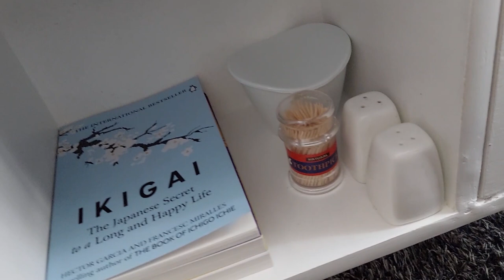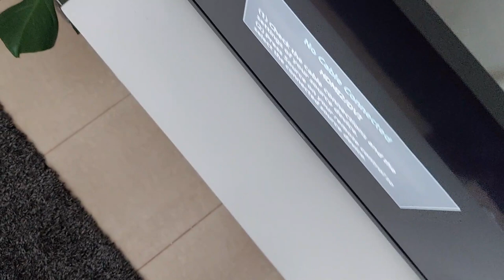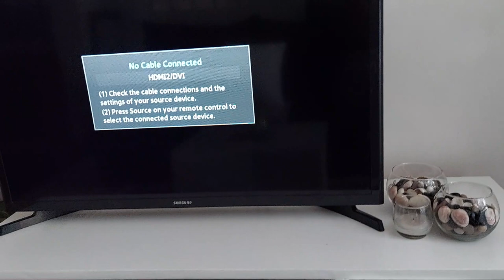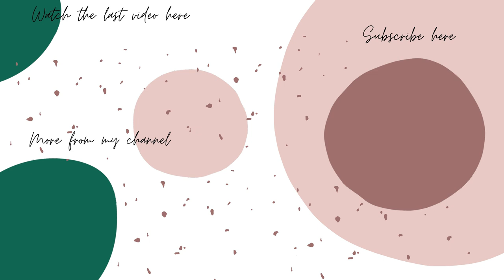LIVING ROOM TOUR | STYLING A SMALL LIVING ROOM | FURNITURE, CURTAINS, DECOR, PLANTS | Wangui Gathogo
Hello Friends,

Welcome to today's video, a living room tour. I share with you ideas on styling a small living room, including decor pieces, soft furnishings, furniture etc. My living room is pretty small but it serves me perfectly fine.

In this video, I share with you where I got my furniture pieces, curtains and plants. I worked with amazing partners on this and they all did an amazing job.

If you enjoy watching house tours, binge on this; don't forget to grab a cup of tea or a bowl of popcorn. It will be worth it.

As promised, here are the contacts of all the people I worked with:

Coffee Table and TV Stand: Richard- 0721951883
Curtains and Throw Pillow Covers: Amina- 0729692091
Indoor Plants and Pots: Kelvin- 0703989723

Throw Blankets: Think Twice Kenya
Carpet: Eastleigh
Decor Pieces: House of Leather, Thrifted
Eames Chair: Jay Entreprises on Instagram

These are recommendations based on my experience with these businesses. If you happen to work with them, do your due diligence and communicate your expectations.